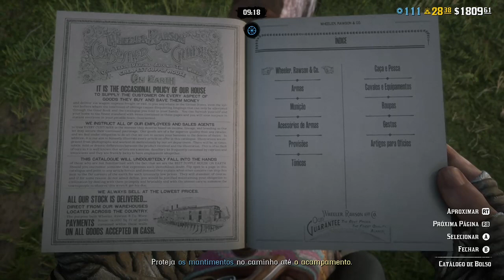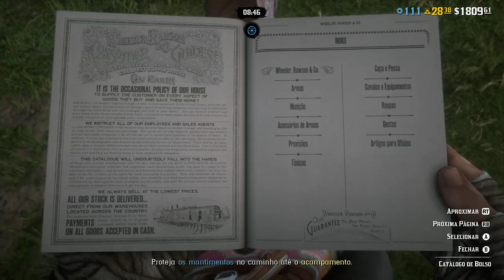[🟢Ao Vivo] [+18] [RDO] [XBOX] [PVE] Desafios Diários - !Jean - Entregas - Dicas .